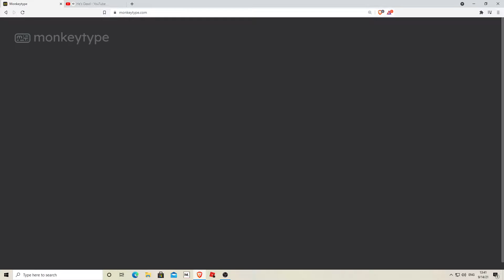Typing 149 WPM!